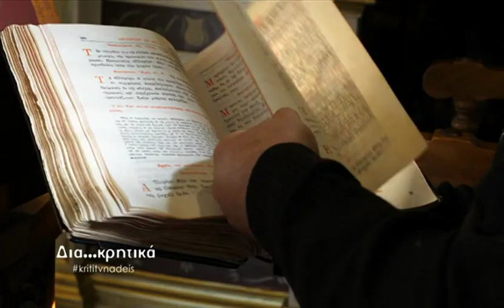ΔΙΑ...ΚΡΗΤΙΚΑ trailer 02/01/2019 21:45